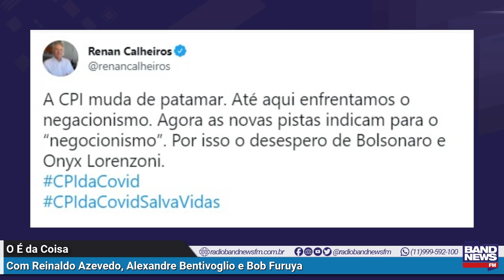Reinaldo Azevedo: Existe o documento que Onix negou existir. Que vergonha!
A CPI da Pandemia ouve nesta sexta (25) os irmãos Miranda, o servidor do Ministério da Saúde Luis Ricardo e o deputado Luis Miranda, do DEM. O parlamentar disse ter avisado o presidente Jair Bolsonaro sobre irregularidades nas tratativas pela Covaxin. Reinaldo Azevedo comenta o caso e lembra o que está documentado.